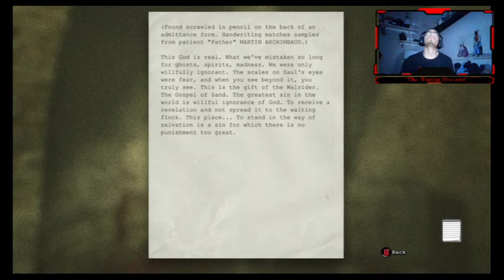I LITERALLY YELPED IN THIS VIDEO (OUTLAST PART 3)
We have a sub goal of 100 currently in order to have our own custom url to make accessing the channel easier.